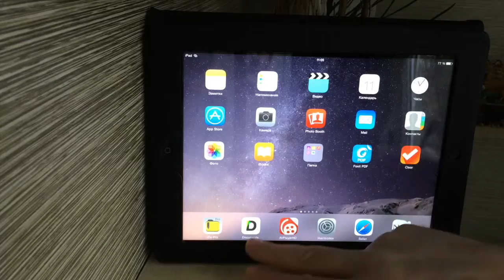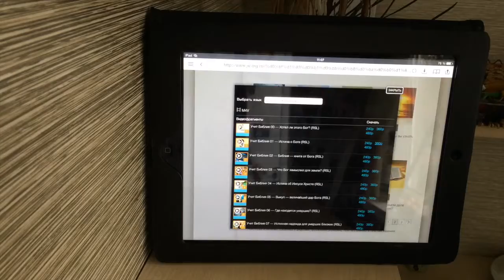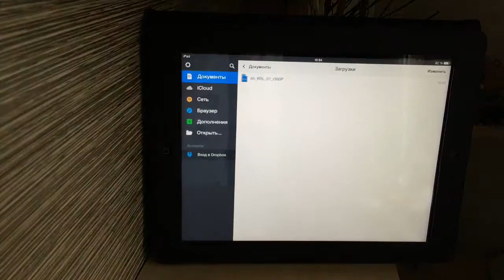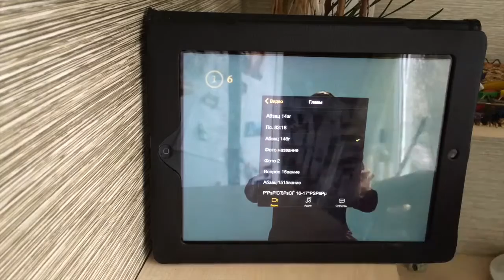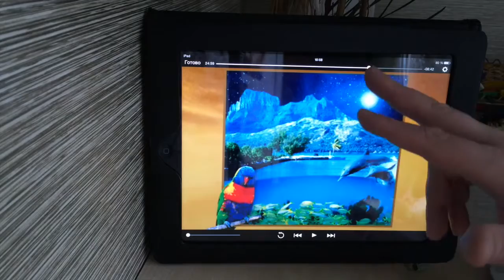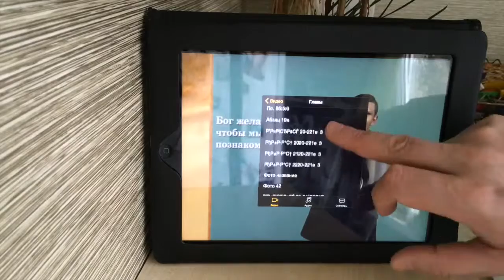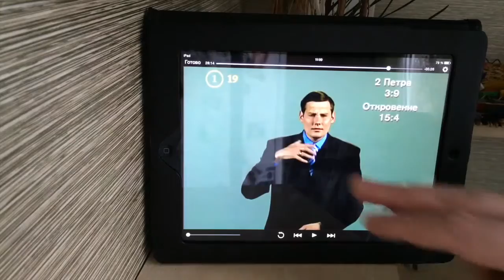Видео плеер для iPad переходы по главам, маркерам iOS player video support movie chapters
Infuse 3   это удобный видео плеер для iPad, iPhone. В нем реализована возможность перемещения по главам, маркерам, меткам. Это то, чего многим не хватало при просмотре видео на iOS.